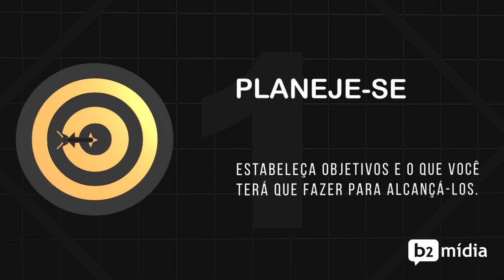Animação | Torne seu 2020 maravilhoso